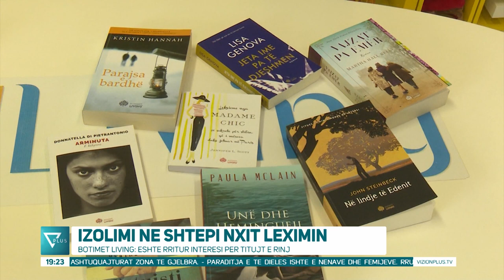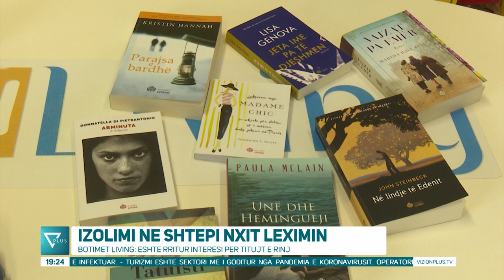News Edition in Albanian Language - 26 Prill 2020 - 19:00 - News, Lajme - Vizion Plus